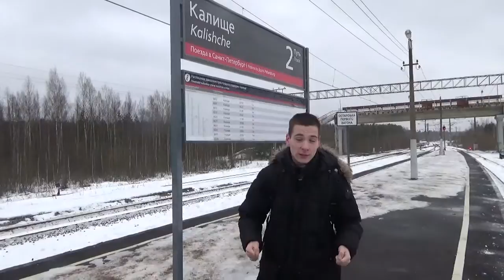Окрестности. 2 серия. Сосновый Бор.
Прогулки по окрестностям Ленинградской области.